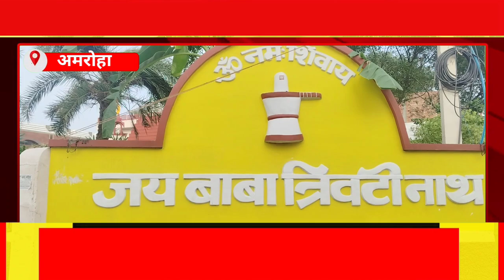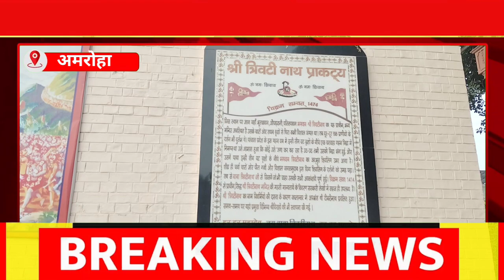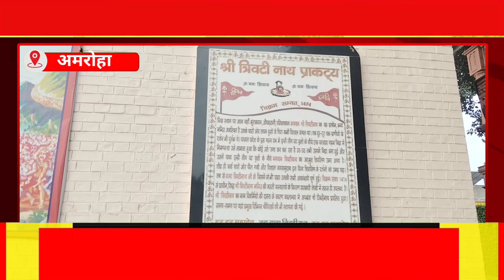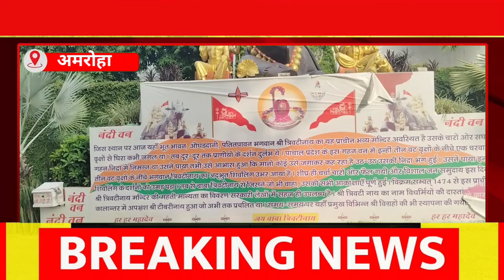Bareilly: बाबा त्रिवटी नाथ मंदिर पर होती भक्तों की मनोकामना पूरी। (latest news) Amroha ki awaaz